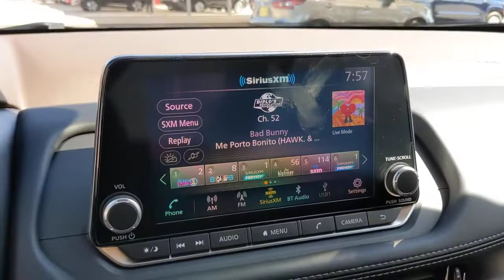2023 Nissan Rogue San Antonio, Austin, Houston, New Braunfels, Helotes, TX N230072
Gun Metallic New 2023 Nissan Rogue available in San Antonio, Texas at Gunn Nissan. Servicing the Austin, Houston, New Braunfels, Helotes, TX area.

Gunn Nissan
12838 San Predro